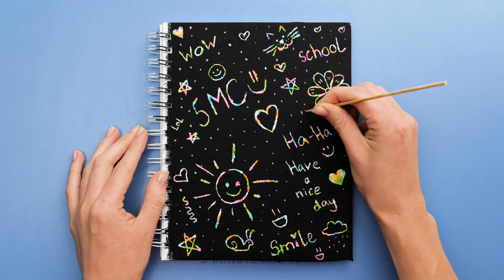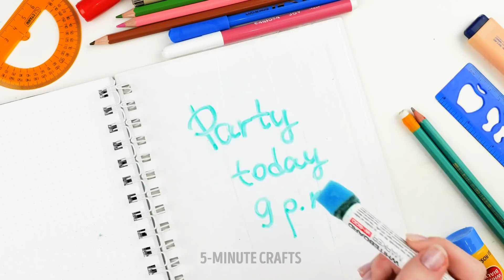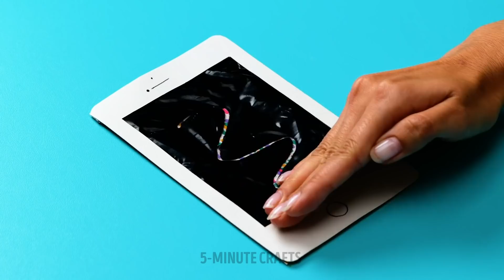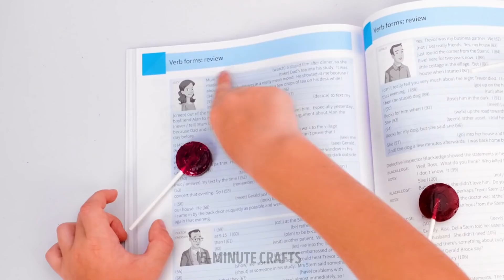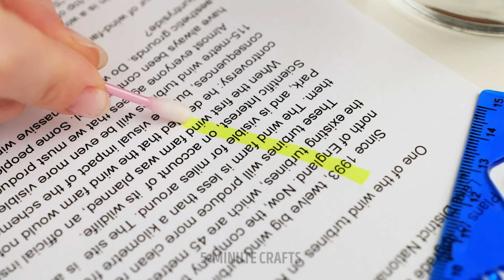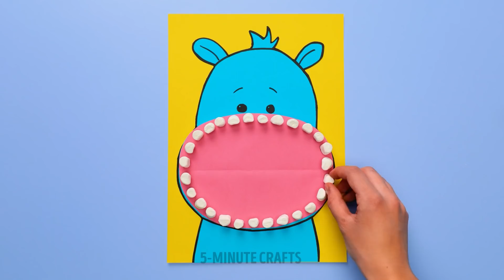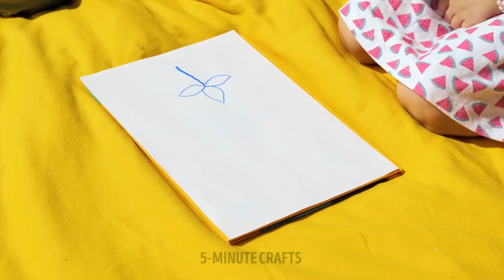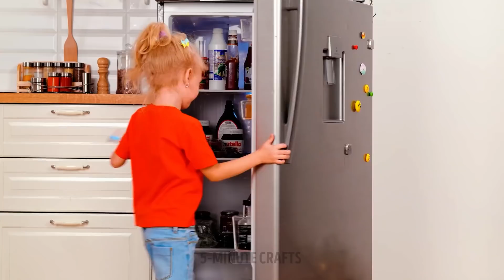BACK TO SCHOOL HACKS! Survival Guide For Smart Parents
Best study hacks and school tricks you should know

Hello everyone! If you're a high-school student or a parent, you will find many valuable hacks to make your life easier. You will see hacks with markers, learn how to draw a perfect circle without a compass, and create excellent DIY supplies with 5-Minute Crafts!
If you're writing with a pencil and need to erase something, you can use bubble gum for this need! Sounds crazy, right? See this hack in the video ;) For those of you who love pranking friends - watch the video till the end! You will find some funny ways to surprise or shock your classmates!
If you're a parent, you will learn how to teach your kids essential things. You will see how to boost your child's creativity, teach them to count, write numbers and letters, draw simple things.

TIMESTAMPS:
00:47 - Cool DIY cover for your notebook
01:46 - How to draw a perfect circle
02:42 - How to organize markers
03:34 - How to teach your kid to write numbers and letters
04:47 - DIY pencil case
06:04 - Teach your child to count numbers